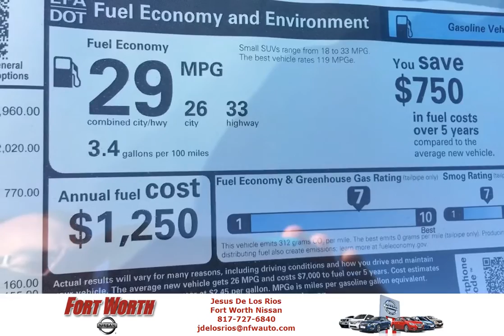2017 Nissan Rogue Rendimento en Combustible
2017 Nissan Rogue Rendimiento 33 millas por galon en la carretera. El numero uno en ventas. Economia, comodidad, seguridad y dependibilidad.